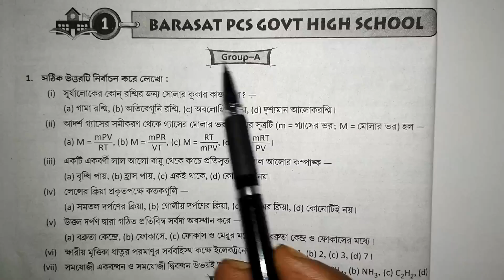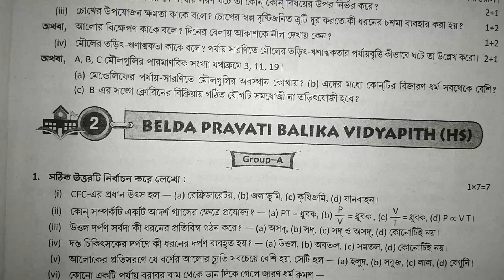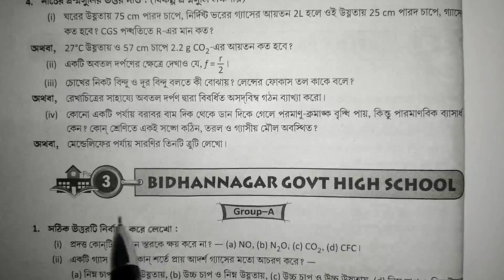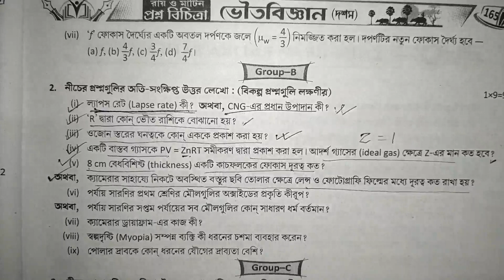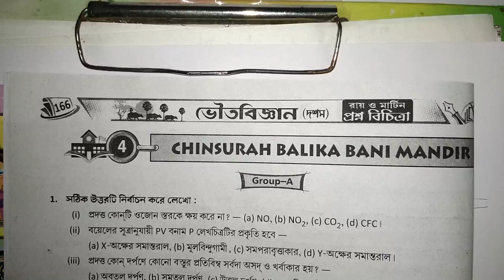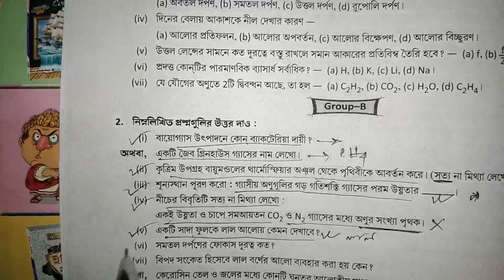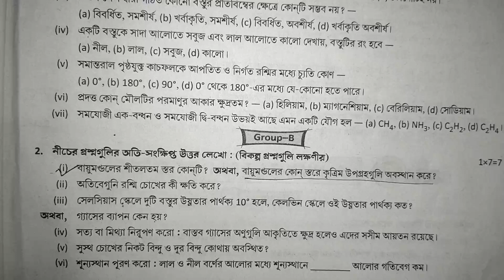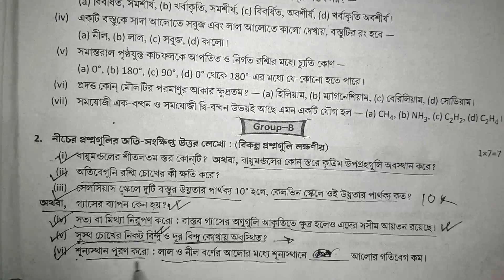01.রায়-মার্টিন প্রশ্ন বিচিত্রা | Ray & Martin Question Bank Solution | SAQ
Ray & Martin Question Bank Solution | SAQ | Physicsl Science